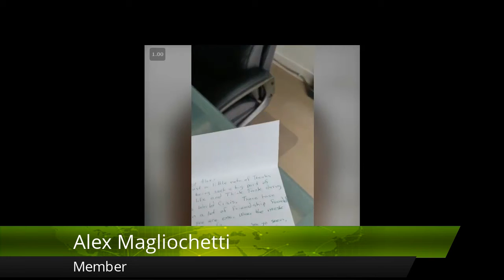Local Partnership Joint Market Solutions Manchester Outstanding Five Star Review by Alex Mag...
Excellent Review

Hey All,

Just wanted to give a quick shout out to a real professional that just turned my day around.

Local Partnership Joint Market Solutions
10 Church St.